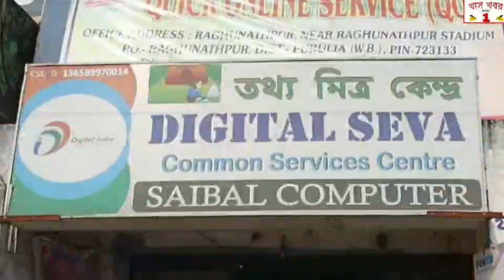বাঁকুড়া:- কৃষি বিল বাতিলের দাবিতে পথ অবরোধ জয়পুরের গেলিয়া মোড়ে